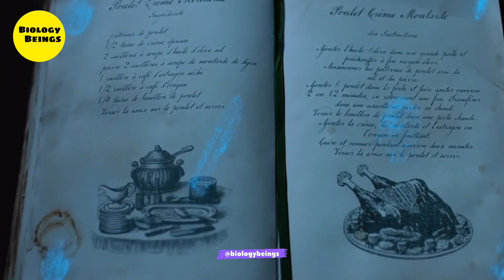Discovery of Radioactivity | Marie CurieRadioactive | Radioactivity#biologybeings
This Biology Beings channel will solve all your problems, if you have any problem in any question, then you can comment immediately.